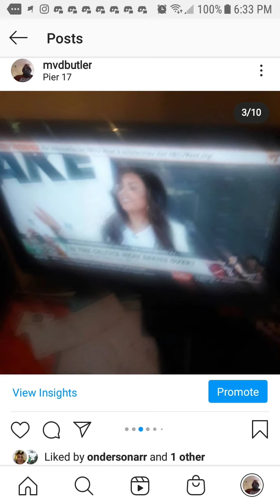Molly Qerim Rose Returns To New York Pier 17 Week